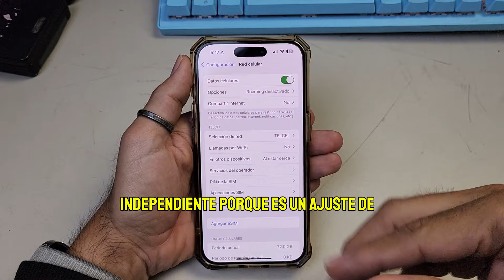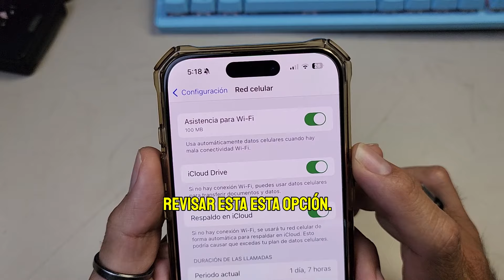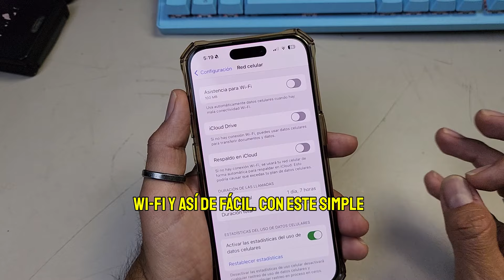Por que mi IPHONE se acaba mis DATOS MOVILES mas Rapido?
CON ESTE AJUTE VAS A DEJAR DE ACABARTE TAN RAPIDO TUS DATOS MOVILES INCLUIDOS EN TU PLAN DE TELEFONIA O SI USAS EL SISTEMA DE RECARGAS TELEFONICAS TAMBIEN.